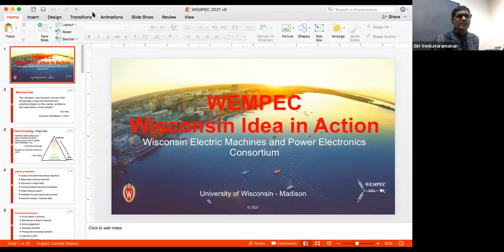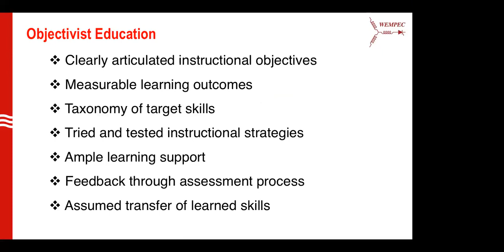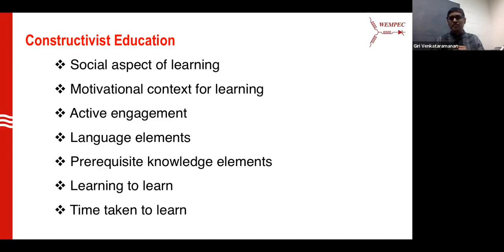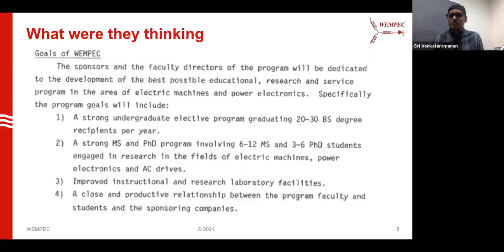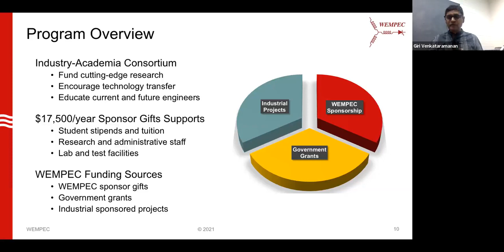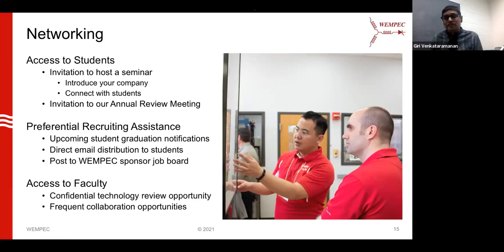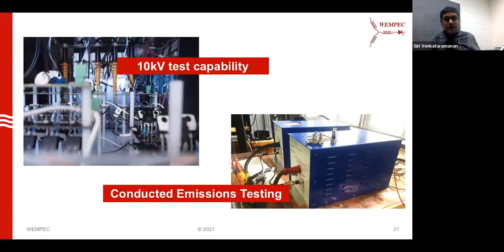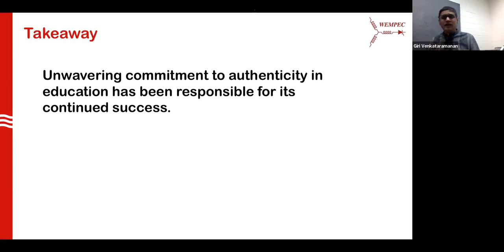Wisconsin Electric Machines & Power Electronics Consortium - IEEE Madison Section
Giri Venkataramanan's Overview of the Wisconsin Electric Machines and Power Electronics Consortium's, (WEMPEC's) mission, history, faculty, students, corporate members, funding, current research, past accomplishments, and some of its capabilities.

Giri Venkataramanan tells us about the Wisconsin Electric Machines and Power Electronics Consortium, WEMPEC He discusses WEMPECs mission, history, faculty, students, corporate members, funding, current research, and past accomplishments. He describes several WEMPEC laboratories and some of their capabilities.

This is a recording of the talk held on 14th December 2021.